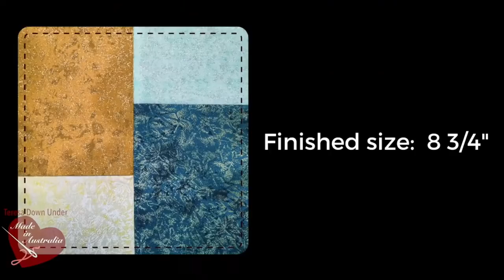Layer cake stack and whack quick blocks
More details on how to customise this technique to your needs